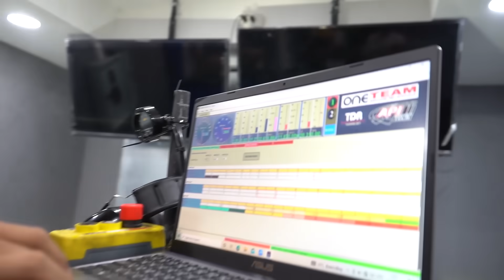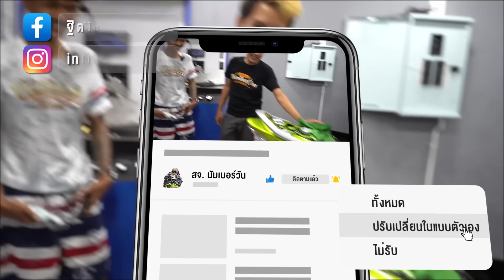โก๋นิว ยกรถมาจูน ขอท้ายแรงๆ วิ่ง200+ จัดให้เต็มกราฟ l รายการนี้มีแต่เพื่อน.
เนื้อเรื่อง : โก๋นิวมาเยือนขอนแก่น ฝากกราฟสวยๆไว้ให้ เอาไปวิ่งจ้าบๆ เนื้อหานี้สร้างมาเพื่อความบรรเทิงเท่านั้น เด็กที่ต่ำกว่า18 ควรได้รับคำแนะนำ หากโตแล้ว ดูได้